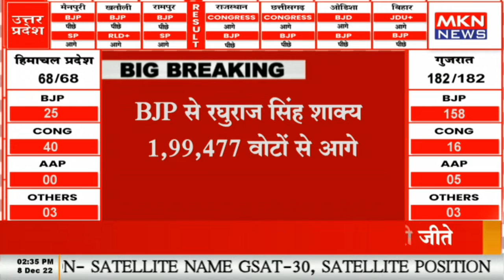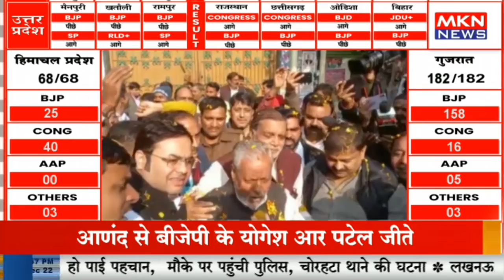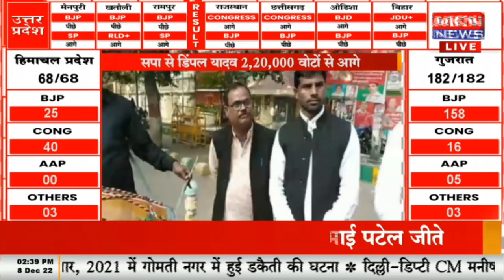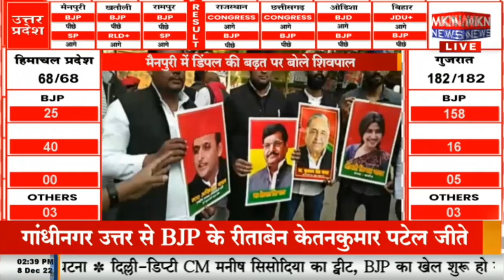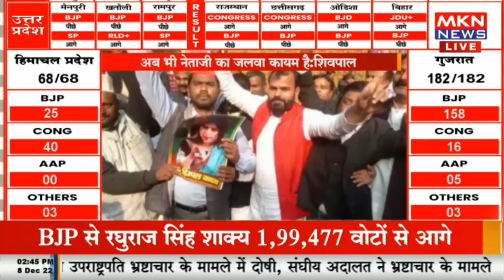BREAKING NEWS - मैनपुरी में डिंपल की बढ़त पर बोले शिवपाल, अब भी नेताजी का जलवा कायम है शिवपाल